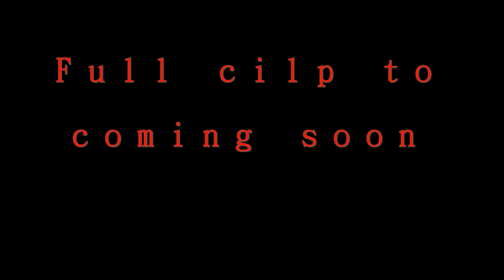Trailers BB GUN T.A.G TEAM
ติดตามรับชมคลิปเต็มเร็มๆ ที่